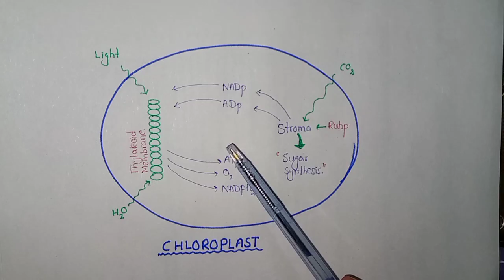Mechanism Of Photosynthesis | Light Dependent And Independent Reactions | Class 11 Balochistan Board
Mechanism Of Photosynthesis | Light Dependent And Independent Reactions | Class 11 Federal Board

In This Video Lecture You Will Learn Basic Concept

Photosynthesis is a ‘redox process’
However, it is not a simple, single step process, but is a complex one that is completed by a series of simple steps or reactions. These reactions of photosynthesis consist of two parts:
The light-dependent reactions (light reactions) which use light directly and
The light-independent reactions (dark reactions) which do not use light directly.

Social Link.